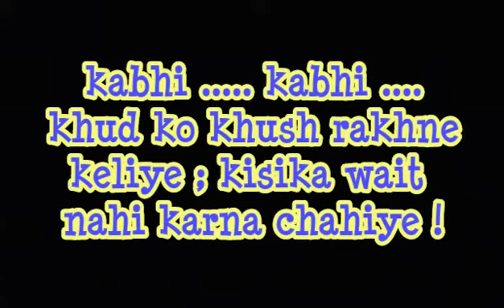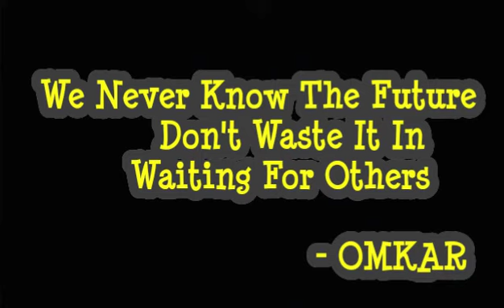Chilling out alone at marine lines : vlog : travelling .